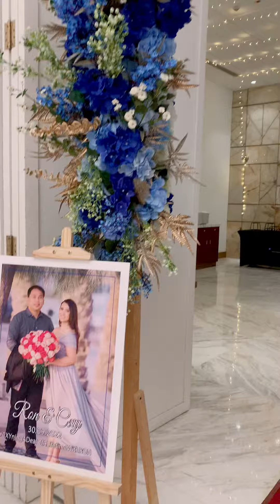The Vows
Thank you Ron&Cxy for this opportunity to witness such a beautiful wedding and living up to the Filipino wedding traditions that I've witnessed during the ceremony.

Your messages and vows to each other is truly heartfelt and touching. Thank you for sharing your love story.

We pray that your love for each other will grow stronger and with God's grace, blessings and guidance you will overcome all the hardships life may throw at you.

Congratulations Mr and Mrs. Molina.